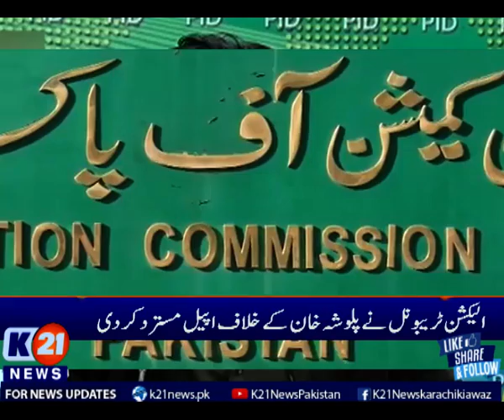Election tribunal rejects appeal against Palwasha Khan